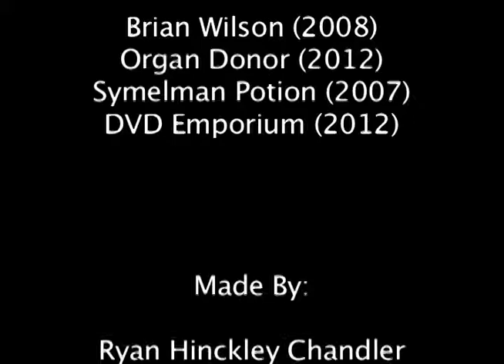Wilson Donor (Demo Reel)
Set To: Griz, Better Than I've Ever Been

Ryan Chandler 2012